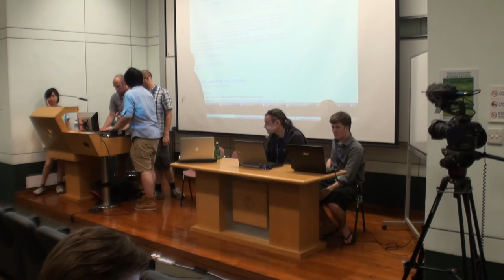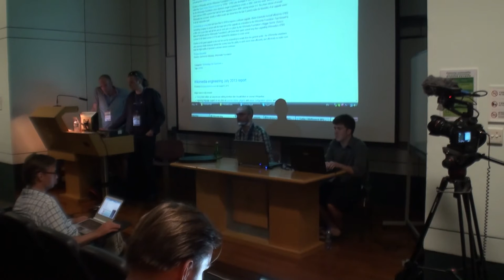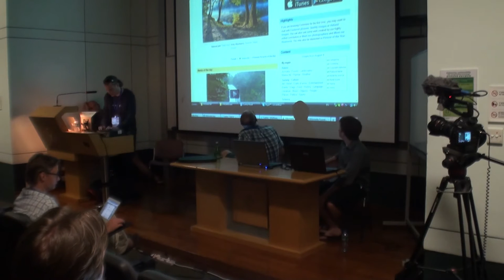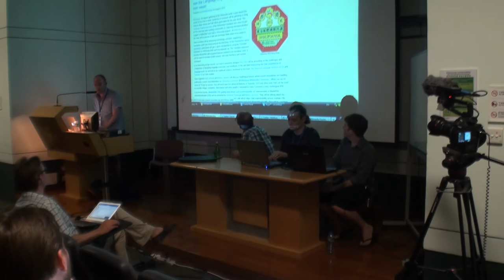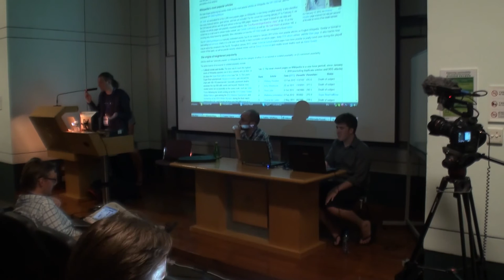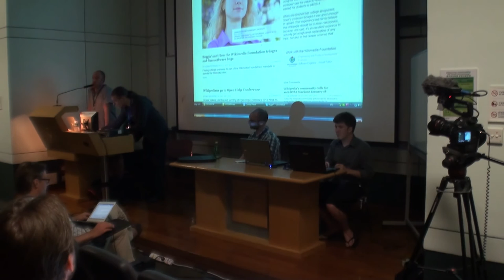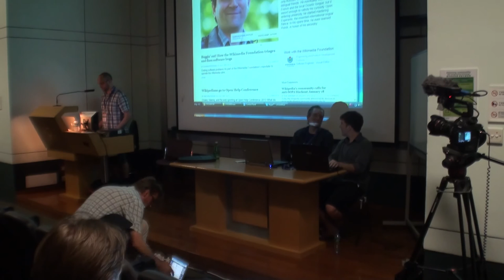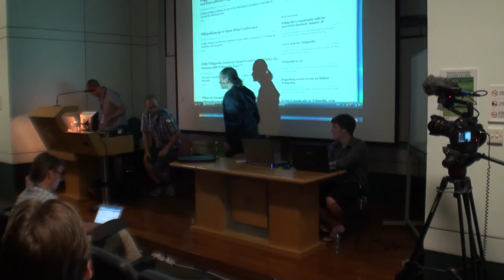Wikimedia storytelling: how we show the movement to the world - Matthew Roth, Victor Grigas et al